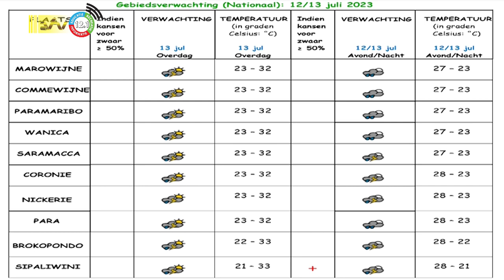12 07 2023 Weersverwachting 12 / 13 juli 2023